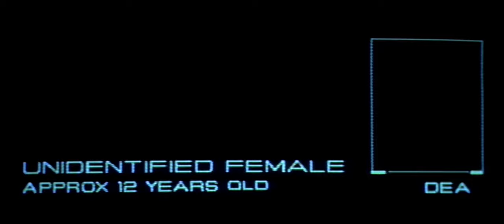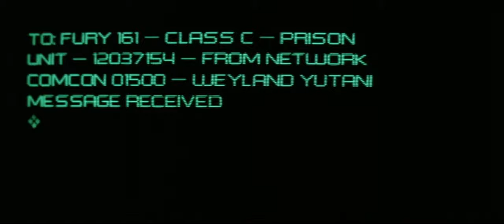Alien 3 - Extended EEV sequence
Recut with footage from theatrical and assembly cut.

I did some various edits and changes like removing some of the dialouge when they open the door to the eev. It acually creates a more effective "jump scare". I tried to get the best of both worlds in this edit.